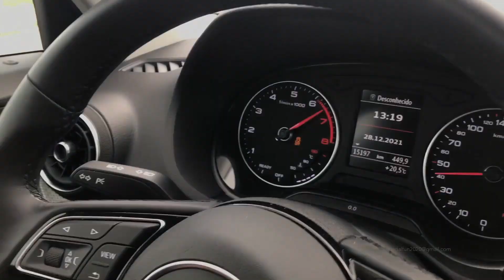Flame Trashing the Audi P2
Second part of the audi trashing with our beautiful and sexy Flame. She has no mercy for this Audi Q2, driving in first for minutes, spinning the wheels in mud and burning the clutch. She definitely knows how to boss a car.

Clip Length 10.30 mins